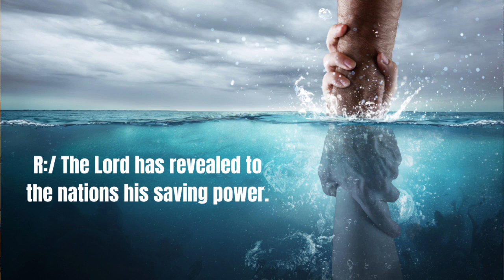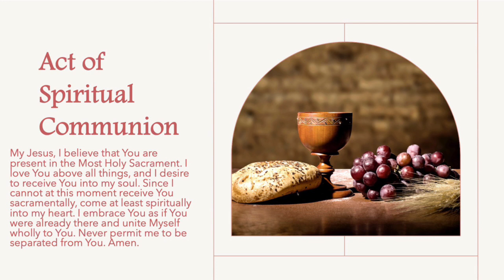6th Sunday in Ordinary Time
St. Frances Xavier Cabrini Parish & St. Vincent de Paul Church Masses

Note: Permission to podcast/stream the music in this service obtained from ONE LICENSE with license A-738750.

**St. Frances and St. Vincent Online Giving**

St. Frances

St. Vincent

St. Frances

St. Vincent

St. Frances

St. Vincent